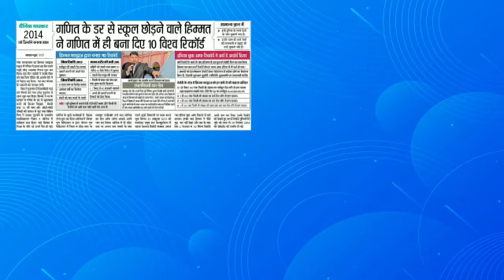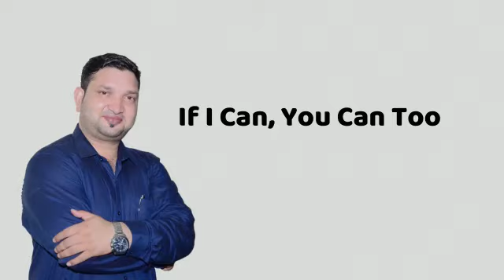ये 6 बातें मान लो तभी अच्छे से पढ़ पाओगे I MUST WATCH I DR.HIMMAT BHARDWAJ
Ye hai vo 6 baate

ये 6 बातें मान लो तभी अच्छे से पढ़ पाओगे

Mere Dosto pleases support the free education platform, THE HIMMAT BHARDWAJ SHOW, so that we can create more educational content.

Join Himmat Bhardwaj, a world-record holder, as he shares powerful techniques to boost your math skills and enhance your memory. Transform your learning journey today!

📖 Explore the Vedic Math's Mastery Course for in-depth learning and practical applications!

📖 Explore Top Courses by Himmat Bhardwaj.

📚 Check out his new books: Vedic Math's Mastery & Extraordinary Memory

- Vedic Math's
- Extraordinary Memory